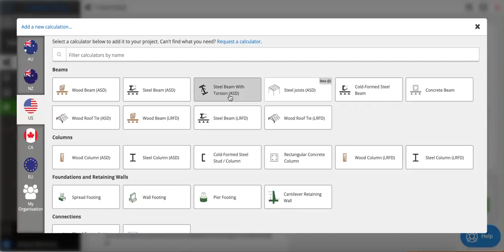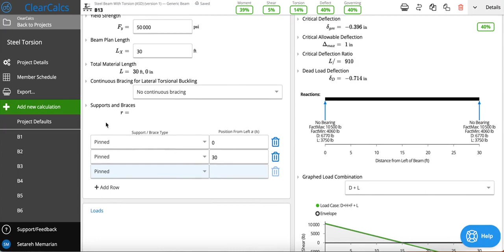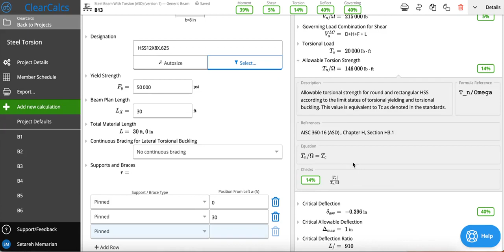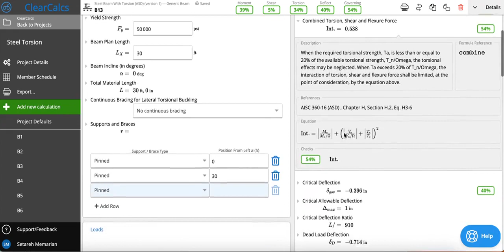Steel Beam with Torsion - Overview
The ClearCalcs steel beam calculator is now enhanced with torsion checks, enabling engineers to efficiently design and analyze steel beams. This advanced tool empowers engineers to precisely model multi-span closed-section steel beams under torsional loads, while ensuring compliance with the AISC 360-16 (ASD) Provisions. Furthermore loads can be dynamically linked between structural elements, so beams, columns, and connections can easily be linked and checked for adequacy.